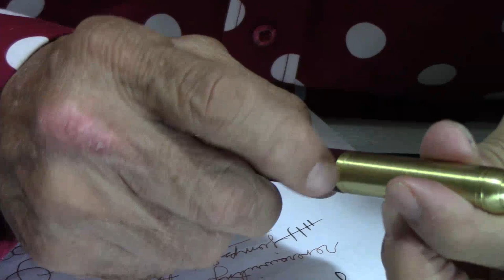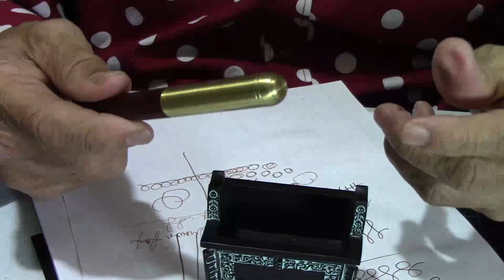Wave Webson Gill Fountain Pen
A review of the Wave Webson-Gill fountain pen.  Episode 936.

LIKE:  Did you like this video?  Please hit the "like" button!